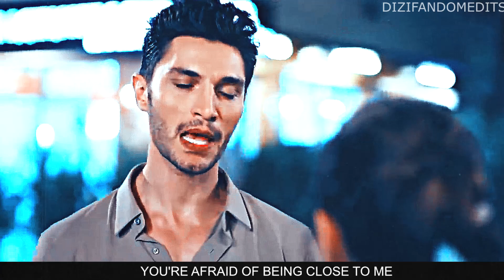Esra & Ozan - Find my way back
Watch in 1080p + full screen for better experience

series: Aşk Mantık intikam
song: Find my way back
couple: esra & ozan (eszan)
program:sony vegas pro 17
coloring: wildestdreams
 watch in HD + 1080p for better experience